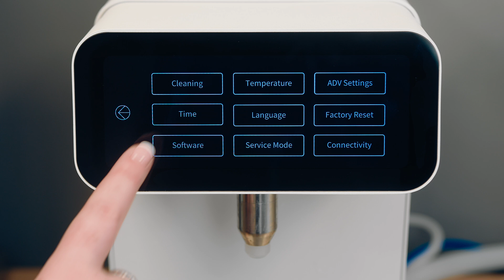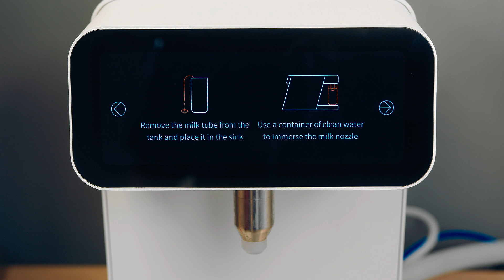MilkPal Daily and Blockage Cleaning